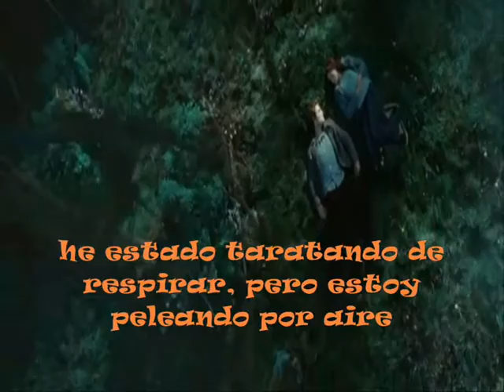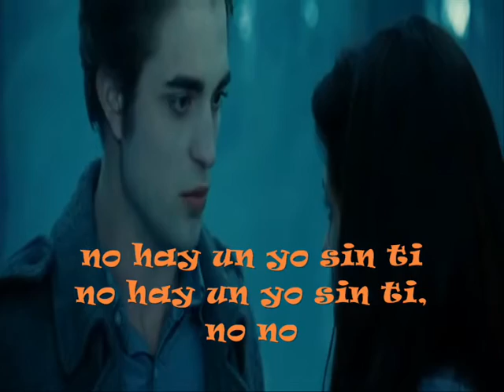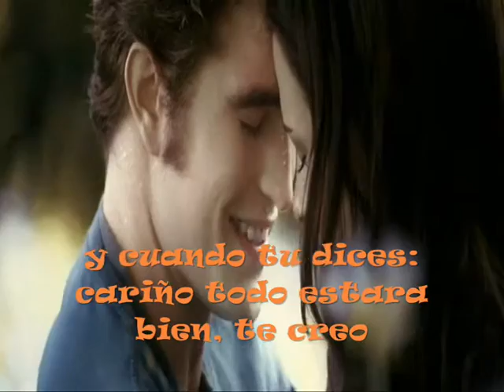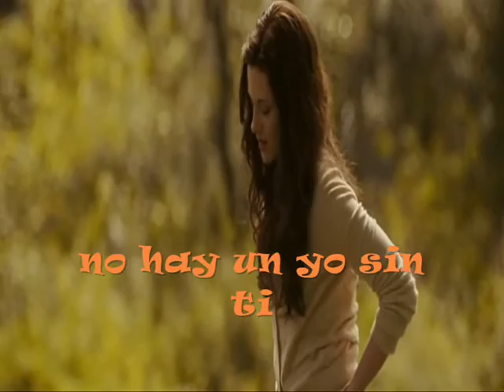Crepusculo - Me Without You - Ashely Tisdale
Crepusculo - Me Without You -  Ashley Tisdale
mi creacion disfrutenlo :)